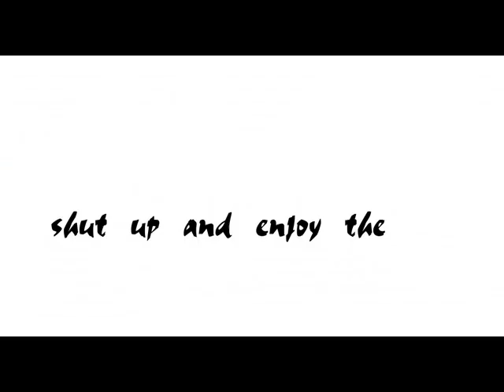Hatem Al-Iraqi - A3trefla HQ حاتم العراقي - اعترفلك 2012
Hatem Al-Iraqi - A3treflak
Exclusive
in
Shut up And Enjoy The Music